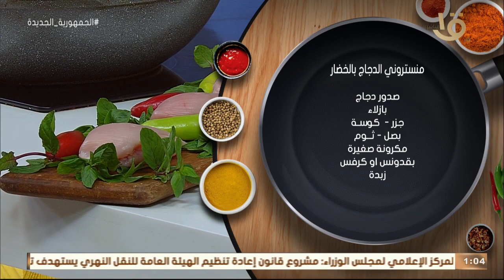أكلة أمي | مقادير ووصفة منستروني الدجاج بالخضار على الطريقة المغازية